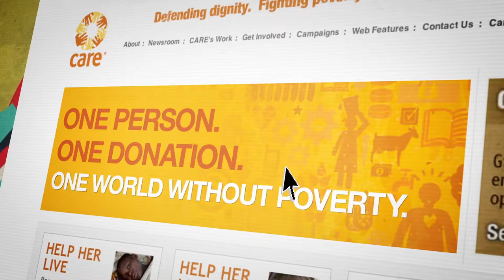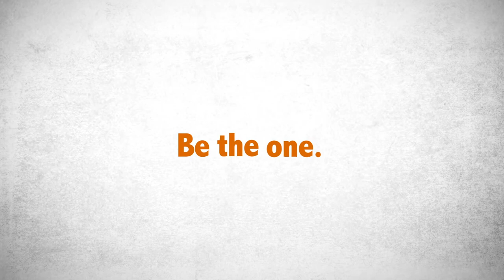One person. One gift. One world without poverty.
Just one donation to CARE has the power to change the world. Watch one little girl gain the opportunity to go to school, thanks to a gift to CARE, and see how she lifts her entire community from poverty.